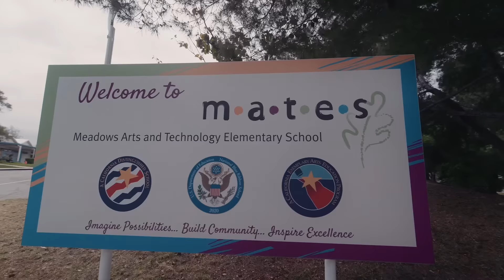Led Screens for Schools - Meadows Arts and Technology Elementary School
We are SV Solutions, a tech company who believes in more than just providing LED screens. We are committed to illuminating experiences, building connections, and fostering a brighter future.

Looking for top-quality visual equipment for your events, productions or churches? Look no further than SV Solutions! We offer sales, rentals, and installations of LED screens. With years of experience serving clients across various industries, we have become the most trusted name in the AV industry.
We offer both indoor and outdoor LED screen video walls, and our rental LED screens are a popular choice for those who need temporary AV solutions for their events.

At SV Solutions, we believe that high-quality equipment should be accessible to everyone. That's why we offer financing and walk with you every step of the way to make your message shine like never before!